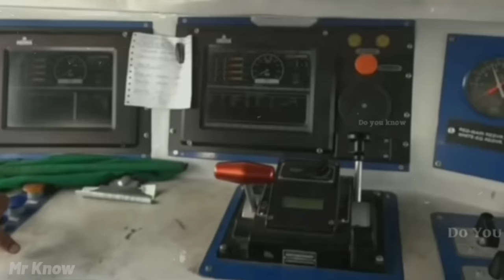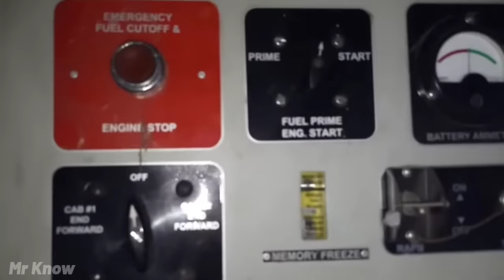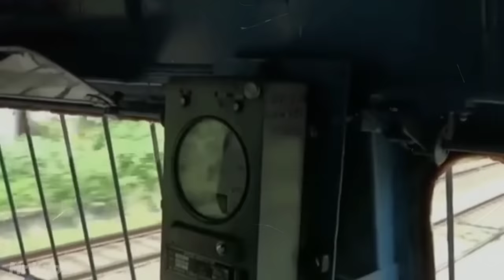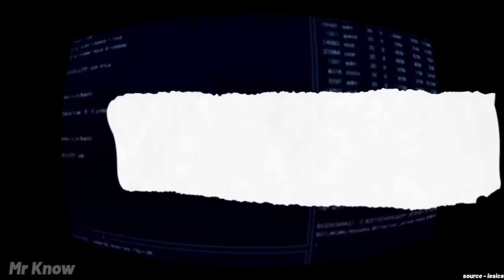देखिए ट्रेन का डीजल इंजन कैसे स्टार्ट होता है ? | How Train Locomotive Starts (3d Animation)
देखिए ट्रेन का डीजल इंजन कैसे स्टार्ट होता है ?

Indian Railways uses two kinds of engines- diesel and electric. Unlike cars and scooters that need keys to start, the process to start trains is different. Both types of trains have handles that need to be used to run the engine. Apart from starting the train, these handles are also used to control the speed of the train when in commotion. The Indian locomotive class WDM 2 has a 30mm green colour switch in the electrical panel to crank the prime mover. A red switch is also present to halt the prime mover.

Close the crankcase exhauster breaker. This blower removes vapours from the crankcase during operation. The loco pilot then has to ensure that all brakes are on, the generator field breaker is open, reverser in the neutral position, Engine Control Switch is in the Idle position, and the throttle is in the closed position. Press the green start switch.
Once the switch is closed, the ammeter swings back to the center zero position.
Another check of the loco - some drivers open the crankcase exhauster breaker at this stage - the positive pressure inside the crank sometimes shows up oil leaks faster.
The throttle is moved to ensure that loco is responding to being notched.
Release the parking brake, remove any wedges, wheel blocks, or rocks placed at the wheels to stop the loco from rolling.
Move the Engine Control Switch from Idle to Run position.
Observe the signal being pulled off, release the loco brakes and honk before moving!